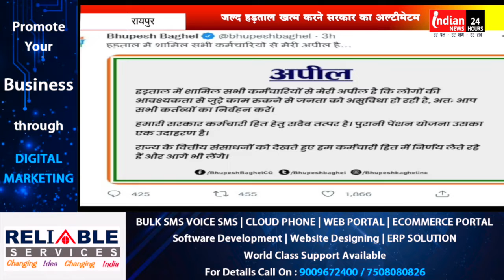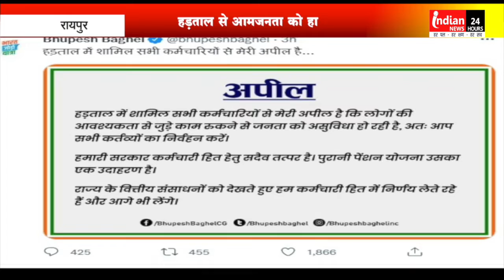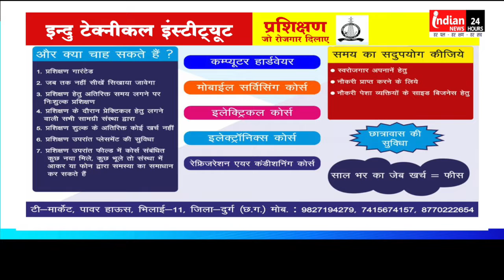News Bulletin Indian News हर पल हर क्षण हर सच 31-08-2022- 10 PM@IndianNewsMPCG​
Indian News

indiannewsmpcg